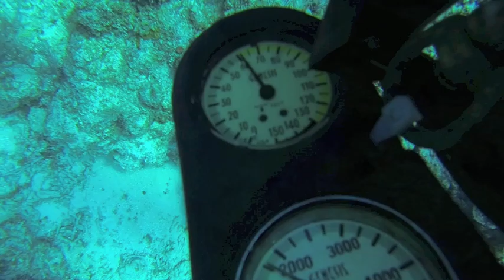Easter Lionfish Cull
An effective way to keep the moored dive sites cleared of lionfish is to cull them off the reef in-between the sites. This culling effort took place just north of Cracked Conch Restaurant in West Bay, Grand Cayman, in 80' feet of water between Hep's Wall and Turtle Reef.